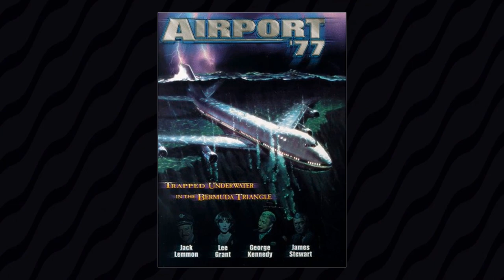Have You Survived Detective Story Movie? Jaw-Dropping Disappointment: A Tragic Disaster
Kirk Douglas as Det. James McLeod
Eleanor Parker as Mary McLeod
William Bendix as Det. Lou Brody
Cathy O'Donnell as Susan Carmichael
George Macready as Karl Schneider
Horace McMahon as Lt. Monaghan
Gladys George as Miss Hatch
Joseph Wiseman as Charley Gennini
Lee Grant as Shoplifter
Gerald Mohr as Tami Giacoppetti
Frank Faylen as Det. Gallagher
Craig Hill as Arthur Kindred
Michael Strong as Lewis Abbott
Luis Van Rooten as Joe Feinson
Bert Freed as Det. Dakis
Warner Anderson as Endicott Sims
Grandon Rhodes as Det. O'Brien
William 'Bill' Phillips as Det. Pat Callahan
Russell Evans as Patrolman Barnes
Charles Campbell as Newspaper Photographer
Edmund Cobb as Ed
Ann Codee as French Woman
Catherine Doucet as Mrs. Farragut
Pat Flaherty as Desk Sergeant
Harper Goff as Dave Gallantz
Howard Joslin as Patrolman Gus Keogh
Donald Kerr as Taxi Driver
George Magrill as Policeman
Mike Mahoney as Det. Coleman
James Maloney as Albert R. Pritchett
Lee Miller as Policeman
Ralph Montgomery as Policeman Finney
Burt Mustin as Willie - Janitor
Jack Perry as Man in Custody
Robert S. Scott as Mulvey
Jack Shea as Desk Sergeant #2
Kay Wiley as Hysterical Woman